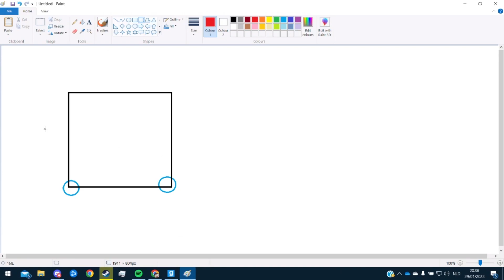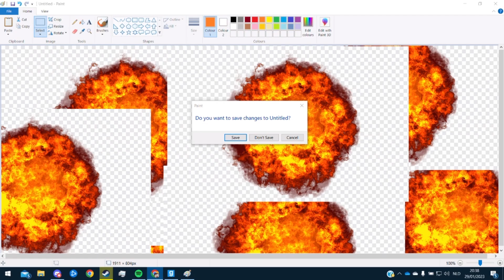Garry's mod (Teveel creativiteit)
Hoe maak je een avond gamen vermakelijk:
Stap 1: Zoek vrienden.
Stap 2:Gooi een aantal nucleaire bommen 3 meter van ze vandaan.
Stap 3: Lachen omdat ze boos worden